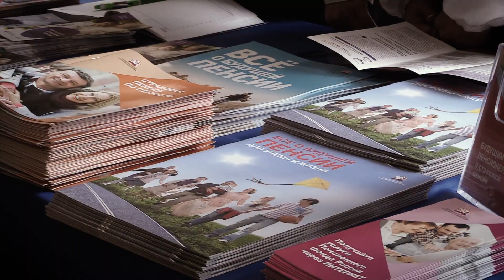В Лихославле прошёл торжественный концерт, посвященный Дню пожилого человека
Пресс-служба администрации Лихославльского района